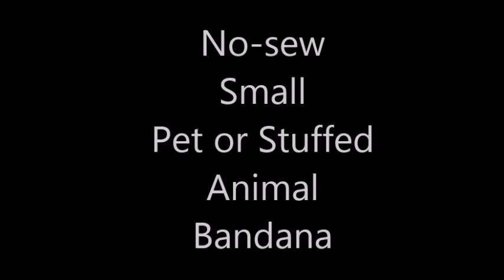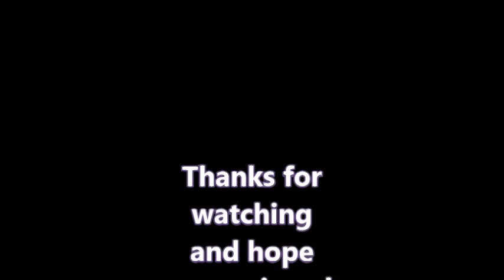No-sew Pet/Stuffed Animal Bandana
**R.I.P Yuka Anne 11-15-15** You will be missed!!

How to make a Bandana for small pets or stuffed animals, this is a no sew, but can be sewn instead of using hot glue.

Items needed for this project as follows:
~Printed Fabric
~5/8 and 1/8 Ribbon
~Embellishment
~Lace Trim
~Hot glue gun with fabric glue sticks
~Dog collar
~Small rubber band
~Fabric Paint
~Small clip
~Scissors and thin cardboard